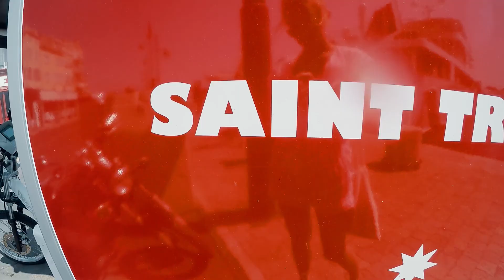FRANCE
summer 2017 family trip